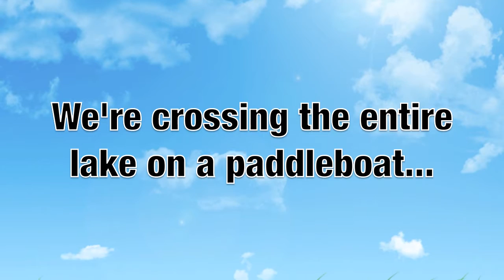Paddleboat Adventure - Summer 2011 VLog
Crossing the lake on a paddleboat.